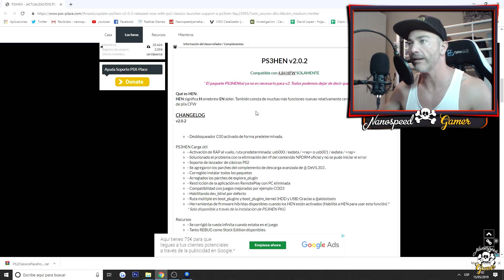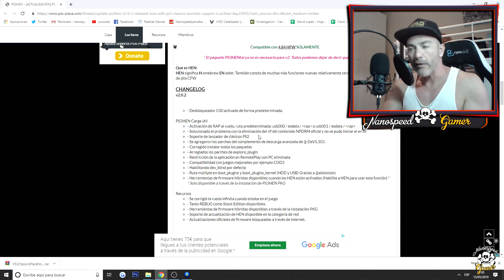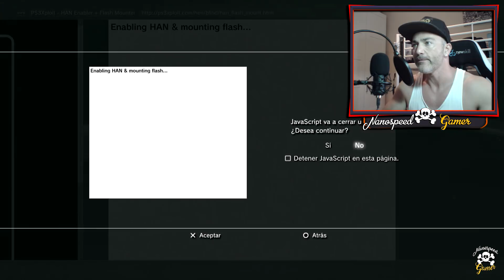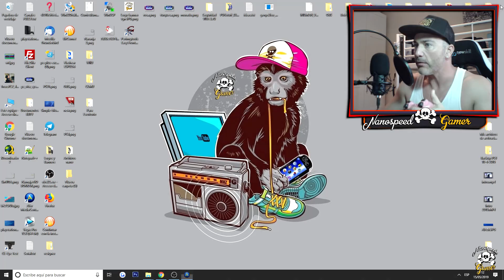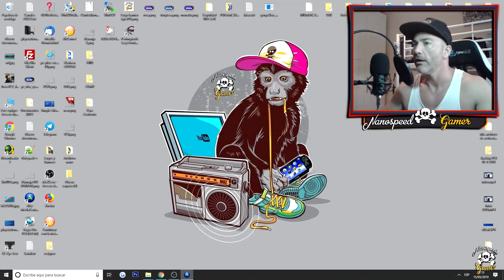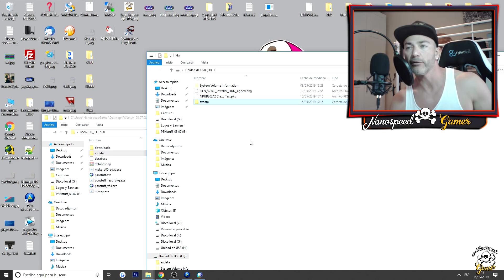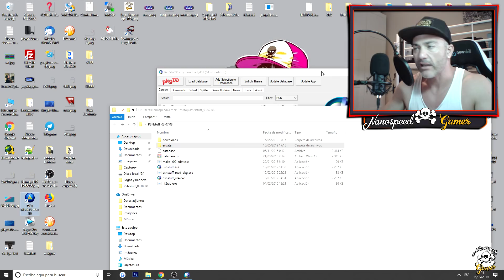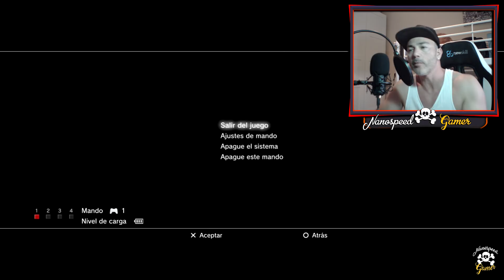HEN 2.0.2 para PS3 HFW 4.84 - Desbloquea DEMOS/Adios Licencias VER COMPLETO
Nueva versión de HEN 2.0.2 con bastantes mejoras! Sigue el video paso a paso y no tendrças problema.

Que Juego es el Video de la INTRO?